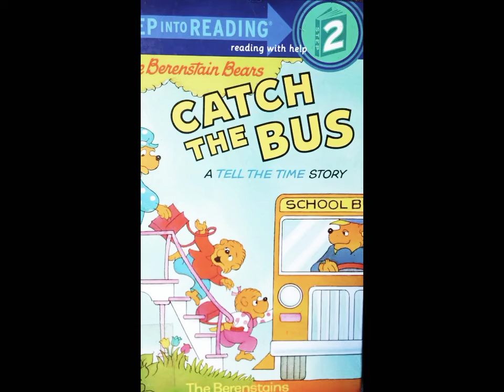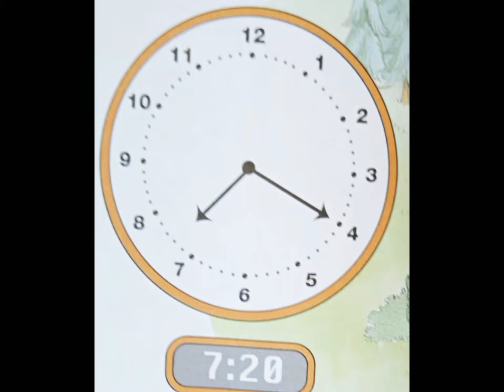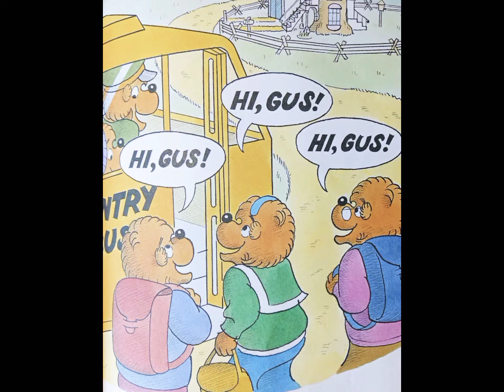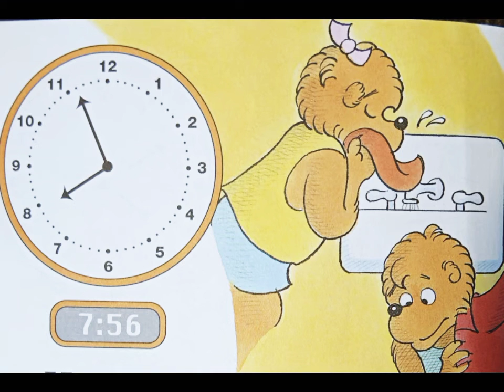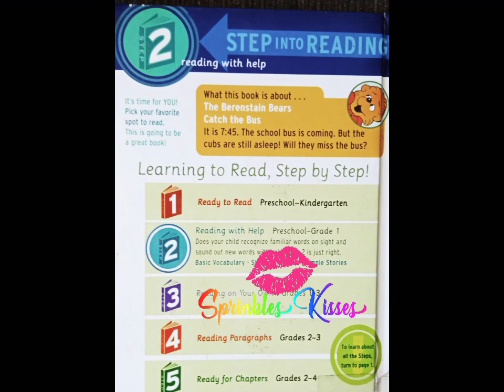Catch The Bus ( The Berenstain Bears)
Written By: Stan Berenstain